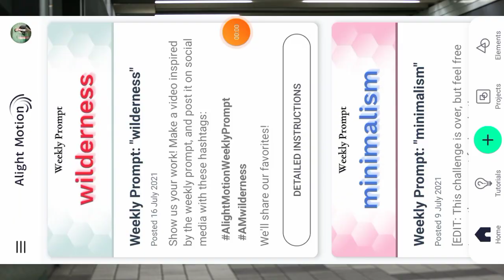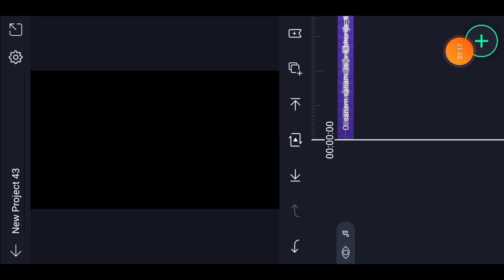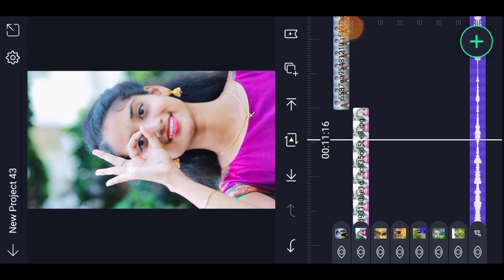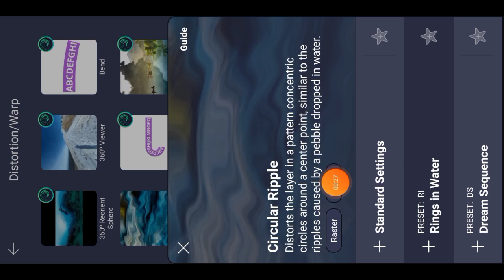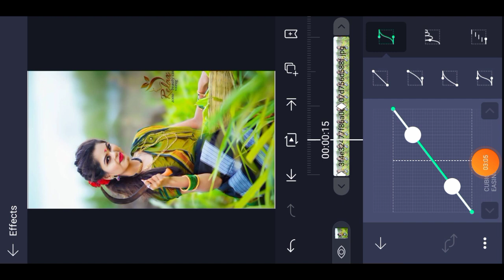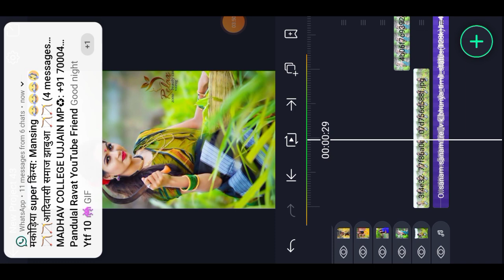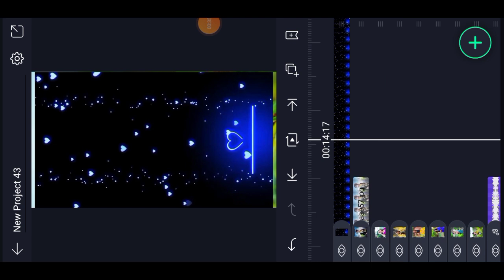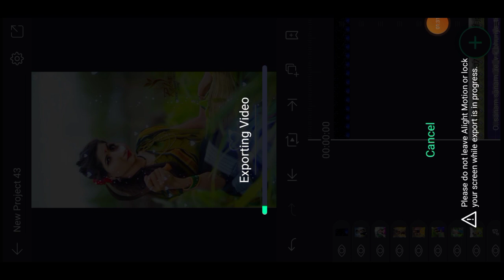alight motion video editing hindi //4k full screen whatsapp status kaise banaye alight motion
how to make a light motion video editing
how to make a status editing status
how to make Hindi status Elite motion video editing
how to make a light motion editing in Hindi
how to make a status editing
how Tu make new WhatsApp editing
aadivasi status
new Adivasi status 2021 mein kaise banaen
Gujarati status kaise banaen 2021
aadivasi status kaise banaen 2021
aadivasi status kaise banate hain 2021
kyon gayab se status kaise banate hain
new Marathi status 2021
new trending status kaise banaen
new trending status video kaise banaen
aadivasi WhatsApp status video kaise banaen
new Adivasi status video kaise banaen
aadivasi status d mein kaise banate hain
aadivasi status video kaise banate hain
kapde ka colour change kaise karte hain
kapde ka colour change kaise karen status video editing
colour change ho aisa status kaise banate hain